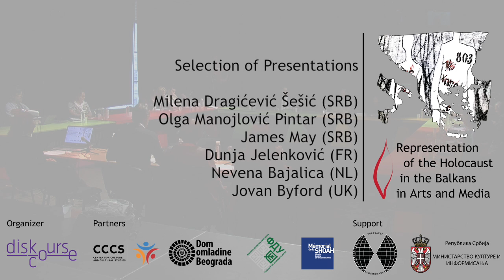Representation of the Holocaust in the Balkans in Arts and Media: Selection of Presentations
Representation of the Holocaust in the Balkans in Arts and Media
Belgrade, 2-3 October 2014
Milena Dragićević Šešić, PhD - Panelist
Faculty of Dramatic Arts, Belgrade - Serbia
Olga Manojlović Pintar, PhD - Panlesti
Institute for New Serbian History, Belgrade - Serbia
James May - Panelist
Federation of Jewish Community in Serbia, Belgrade - Serbia
Dunja Jelenković - Panelist
Versailles Saint - Quentin-en-Yvelines University, Versailles - France
Nevena Bajalica, PhD - Panelist
Anne Frank House, Amsterdam - Netherlands
Jovan Byford, PhD - Panelist
The Open University, London - United Kingdom

Organizer:
Diskurs, Belgrade - Serbia
Partners:
Center for Culture and Cultural Studies, Skopje - Macedonia
Dom omladine Beograda, Belgrade - Serbia
Shoah Memorial, Paris - France

Supporters:
International Holocaust Remembrance Alliance
Ministry of Culture and Infromation of the Republic of Serbia